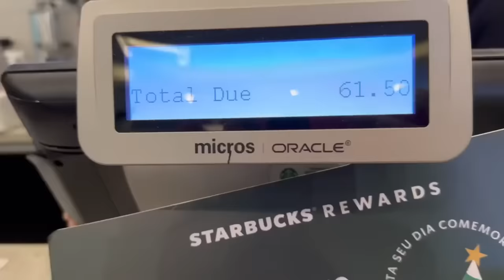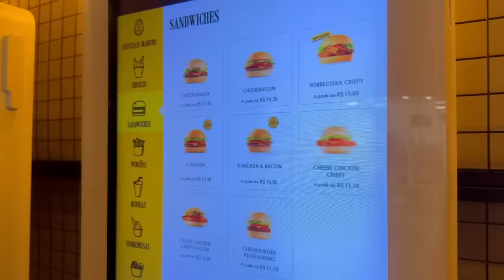TUDO QUE MINHA IRMÃ GRÁVIDA ENCOSTAR VOU COMPRAR *gastei muito